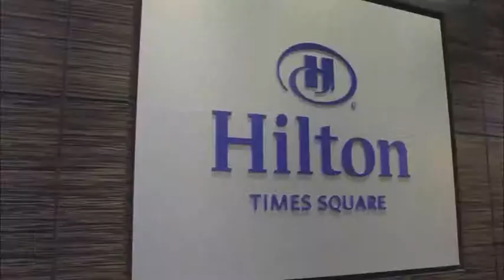Sam Grocott & Aidan O'Brien - BigDataNYC 2014 - theCUBE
Sam Grocott, EMC, and Aidan O'Brien, EMC Big Data Solutions, at BigDataNYC 2014 with Dave Vellante and Jeff Kelly

While many organizations now look at Hadoop as an essential part of storage solutions, they are not adequately extracting the intelligence from the open-source tool for storing and processing large data-sets, according to Sam Grocott, Senior Vice President of Marketing & Product Management, ETD, EMC.

“The market is missing the post integration of how to use the tools and maximize return,” Grocott said during a recent interview on theCUBE with host Dave Vellante at Big Data NYC 2014. Companies must “set it up, install it, and then extract value out of Hadoop,” Grocott explained.

The amount of data under Hadoop will continue to grow. And as one of the biggest shifts going on in the storage industry today, according to Grocott, thought leadership around Hadoop will also grow and appointed specialists will weigh in on how to deploy and get the most value out of the intelligence.

From EMC’s standpoint, it wants to offer the best scale out and deliver exactly want the customer wants. It is also focused on helping CIOs find value out of the technology. “EMC has a need to move from product to solution-based selling,” said Aidan O’Brien, GM, EMC Big Data Solutions during theCUBE interview. “We work with CIOs to help them use analytics and reduce unplanned downtime for mission critical applications …”

Focused on enterprise-class storage, EMC’s data lakes allow for the use of all applications beyond Hadoop. So instead of sitting in a rigid silo, the data lakes become horizontal transports, resulting in a more dynamic solution.